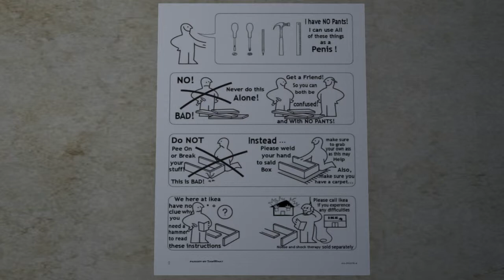2013 10 2 WWZY Ghostbusters, by Ghostbusters RP Part 9 , Second Life